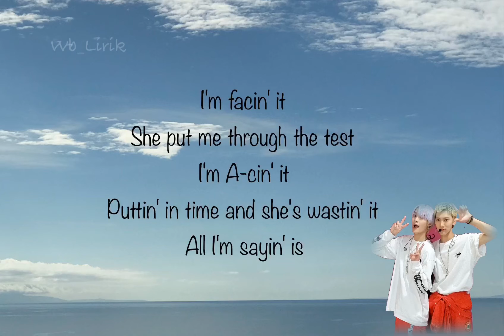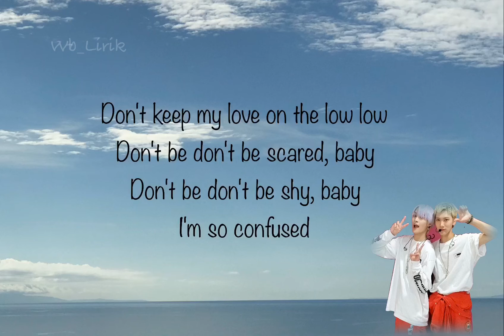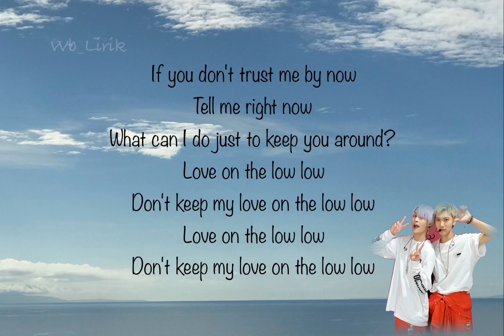Low Low - Ten & Yangyang WayV [Lyrics Video]